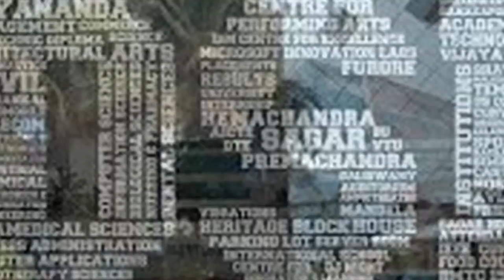DSI Reunion Teaser 2019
Dayanada Sagar Institute 2006-08 MBA Batch Reunion Teaser (27th Jan, 2019 at Gruhantara Resort, Bangalore).